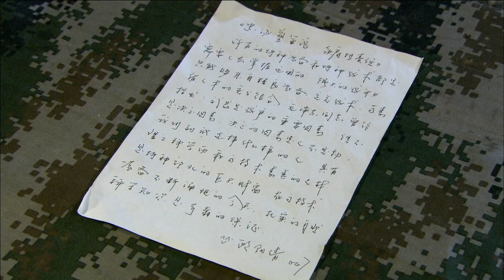女兵不怕死，搶過炸藥包最後一刻才肯丟，把教官給嚇死🔥